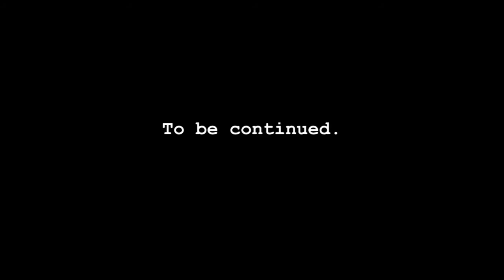TRUE WEST at The Group Rep - FEATURETTE Part 1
We're getting excited about TRUE WEST at The Group Rep. Show opens April 9th!
Highlights from this video featurette:
William Wilson - this is a role he's been working on for a while in a workshop and now preparing for the GRT stage. Draw by the ideas of identity, toxic masculinity. What it is we think a 30-year old man should be.

James Lemire - this is about the journey of finding your true self. It asks the question - Can we truly change?

Kathleen Delaney - enjoying the all-woman production team for this particular show.

Brooklyn Sample - Important to her to allow the actors to make the characters their own, especially for a show with such notoriety.